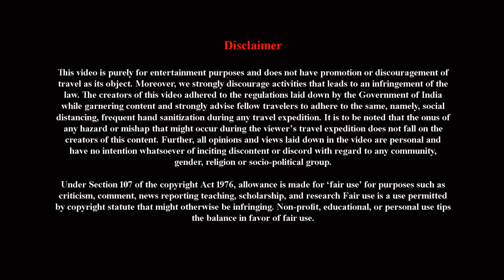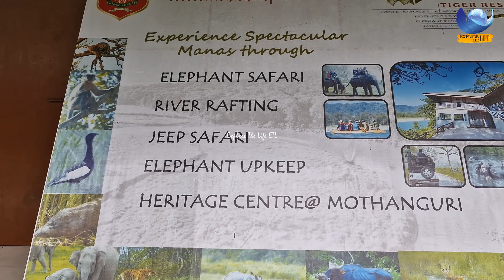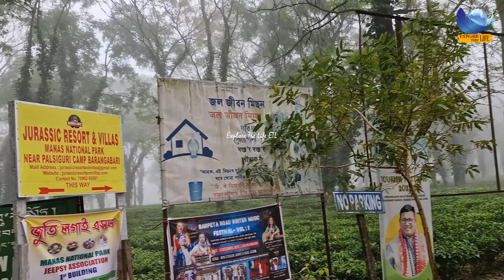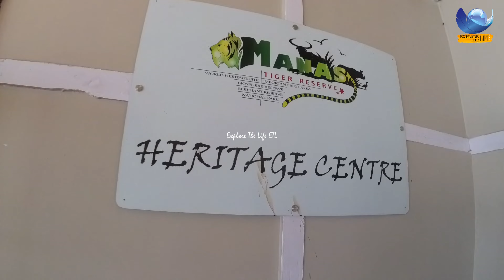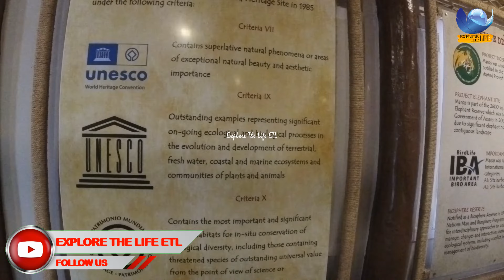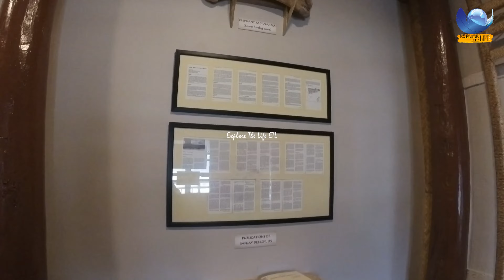🛑LIVE: Bhutan Royal Manas & Manas National Park Complete Tour Guide in Bengali Bansbari Range Safari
Complete Tour Guide of Manas National Park in Bengali

Manas National Park is a national park, UNESCO Natural World Heritage Site, Project Tiger reserve, biosphere reserve and an elephant reserve in Assam, India. Located in the Himalayan foothills, it is contiguous with Royal Manas National Park in Bhutan. The park is known for its rare and endangered endemic wildlife such as the Assam roofed turtle, hispid hare, golden langur and pygmy hog. Manas is famous for its population of the wild water buffalo.

👉 Manas View Jungle Resort
◾️ Address - Bansbari Forest Range, Manas National Park, Assam 781315
◾️ Contact - Narzary Da - 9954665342 / Reception - 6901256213

👉 Safari / Arup Da
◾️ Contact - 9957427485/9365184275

👉 Manas Orchid Homestay

◾️ Rs. 1500 Per Room (Including Bed Tea)
◾️ Rs. 1700 Per Head (Food + Stay for 2 People) & Rs. 1500 Per Head (Food + Stay for 3 People)
◾️ Cottage Rs. 3000 (Including Bed Tea & Breakfast)
◾️ Food Package Rs. 700 Per Head Per Day (Tea, Breakfast, Lunch, Evening Tea, Dinner)
◾️ Group, Corporate, Students Booking Available with Max capacity of 50-60 people including tent & rooms.
◾️ Address - Manas National Park, Gyati gaon, Assam 781315

👉 Manas National Park Safari

◾️ Bansbari Range - Entry Ticket Rs. 100 Per Head, Toll Charge Rs. 400, Welfare Fees Rs 100, Online Charge Rs. 100, Convenience Fees Rs. 10 Per Head, Jeep fare for 6 People Rs. 2500 (Half Day) & Rs. 5500 (Full Day). For Royal Manas National Park (Bhutan) Entry Ticket Rs. 30 Per Head & Toll Charge Rs. 150. As Indian Citizen, original voters card or passport for Adult and original birth certificate for child required.

◾️ Panbari Range - Rs. 10000 for 6 People (Including Transport to Panbari, Entry Tickets, Toll, Jeep Fare, etc.)

◾️ Bhuyanpara Range - Entry Ticket Rs. 100 Per Head, Toll Charge Rs. 400, Welfare Fees Rs 100, Online Charge Rs. 100, Convenience Fees Rs. 10 Per Head, Jeep fare for 6 People Rs. 3500 (Half Day) & Rs. 6000 (Full Day). Gunman is must Rs. 300 (Half day) & Rs. 600 (Full Day).

◾️ Elephant Safari (1 Hr) – Rs. 1000 Per Head (Max 2-3 People allowed in an Elephant), Only available in Bansbari Range.

◾️ Entry Timing – 6 AM to 3 PM

◾️ Maximum 6 People can accommodate in a Jeep.
◾️ Jeep Safari (3 Hrs) & River Rafting (3 Hrs) Package Rs. 12000 for 6 People.

👉 Tribal Dance Rates

◾️ Jhumur – Rs. 10000
◾️ Bihu – Rs. 12000
◾️ Bagrumba – Rs. 12000

- Nearest Railway Station is Barpeta Road or Bongaigaon station. Nearest Airport is Guahati Airport
- Banshbari is the entry point of the national park. Entry tickets are issued from the entry gate.
- Car Safari can be booked from the Jeep stand near Banshbari Forest Range Office.
- Elephant Safari can be booked from the Banshbari Forest Range Office one day in advance.
- Mathanguri Forest Lodge can be booked from the Forest Range Office at Barpeta Road.

Below are some accommodations available at Banshbari-

4) The Bansbari Lodge
5) Beki Jungle Woods Resort
6) Musa Jungle Retreat